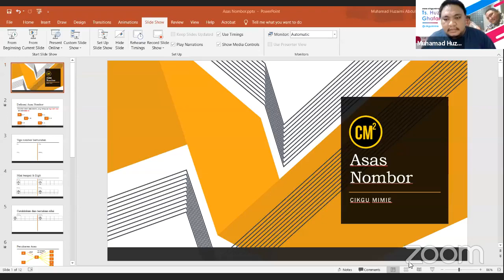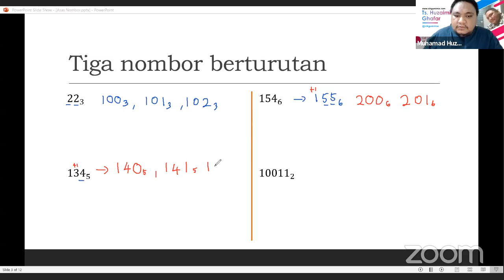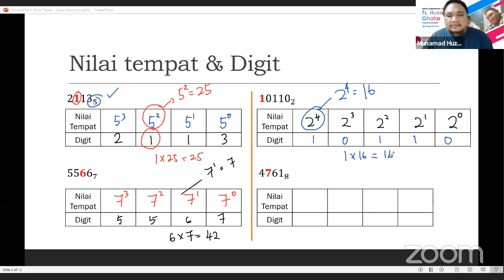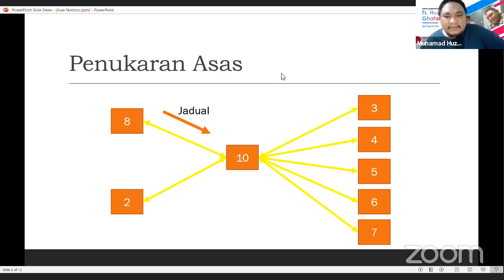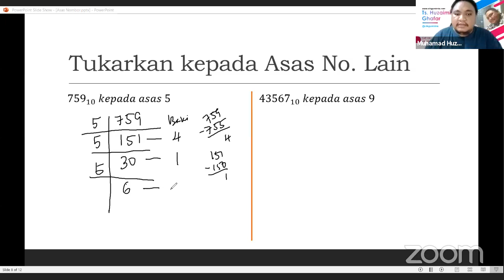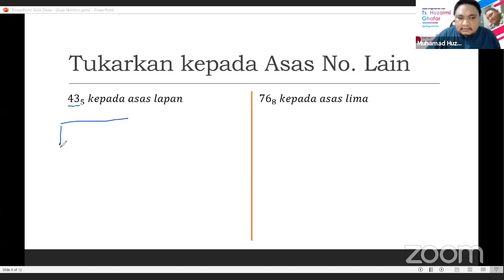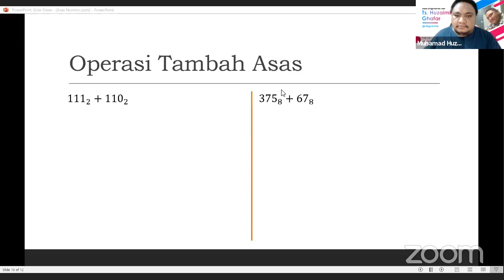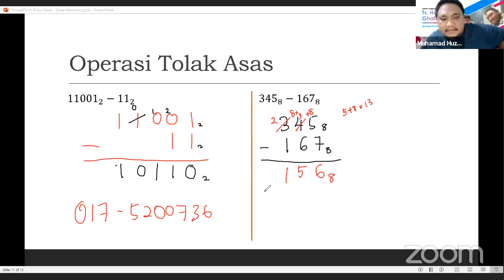KOM SPM : Asas Nombor